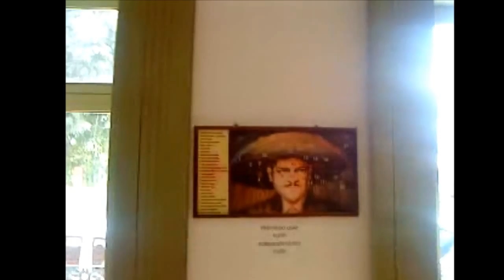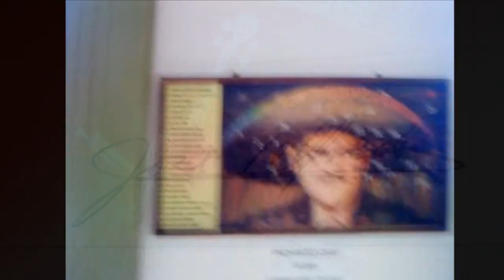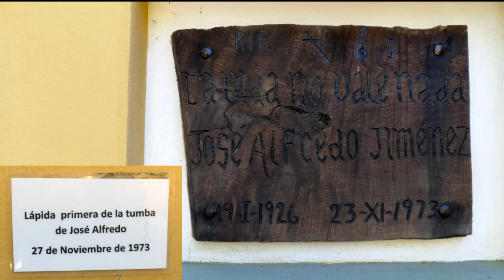Ⓜ️ CASA-MUSEO JOSÉ ALFREDO JIMÉNEZ | DOLORES HIDALGO | GUANAJUATO | México #03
⚠️AVISO: FUE GRABADO EN 2009 POR ESO NO TIENE LA CALIDAD DE VIDEO QUE TENEMOS ACTUALMENTE.
A 20 minutos de Guanajuato capital por la libre  "ahí nomás tras lomita... está Dolores Hidalgo" y la casa natal de José Alfredo Jiménez adónde siempre me dan ganas de volver.

No olviden configurar la calidad de reproducción en 720pHD

Si encuentras valor en mi trabajo, considera apoyarlo invitándome un café ☕ o varios!